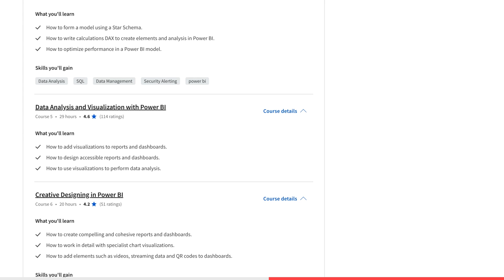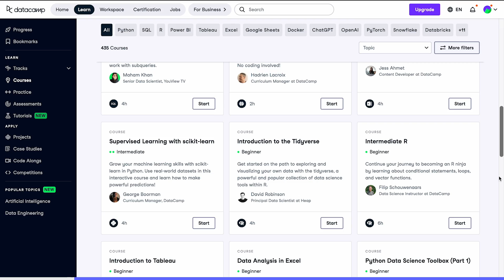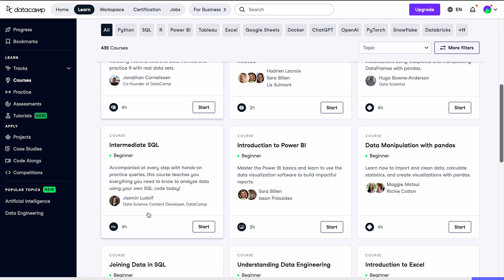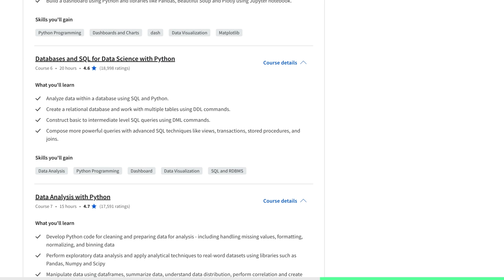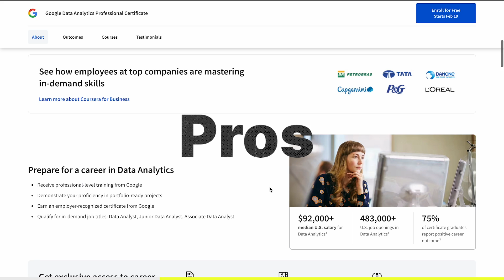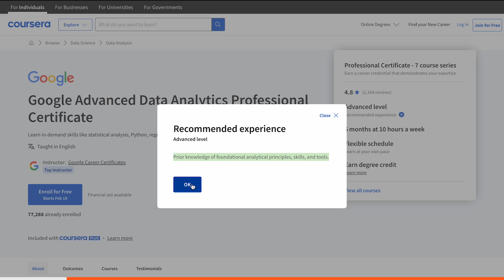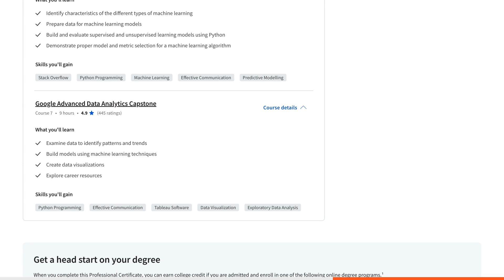Top 5 BEST Data Analyst Certificates